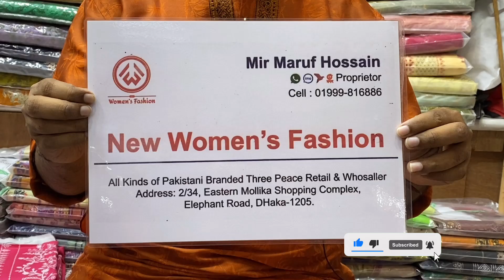Pakistani Malhar Lawn with Cotton Dupatta Three Piece 2022